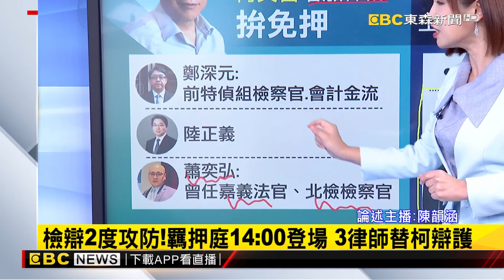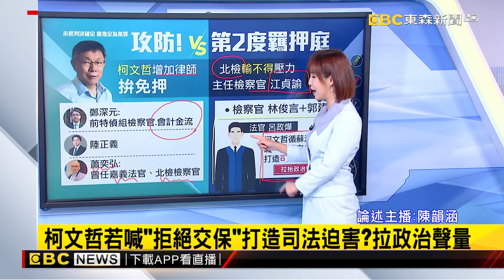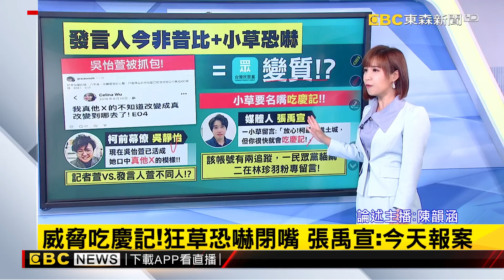【韻涵推播】柯重回羈押庭 添新律師蕭奕弘 與檢攻防@newsebc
下午兩點柯文哲重開羈押庭，這回還多增加一名新律師。